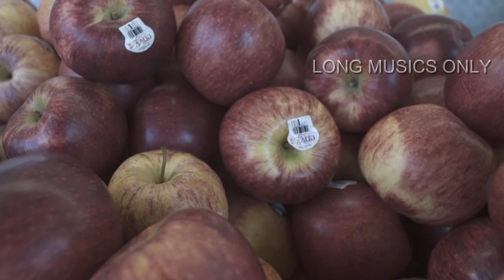35+ Fruits Video Relaxing Calm Background Piano Music I Birds Nature Sounds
35+ Fruits Video Relaxing Calm Background Piano Music I Birds Nature Sounds

Resolution 1920x1080
Channel     5.1 surround sound